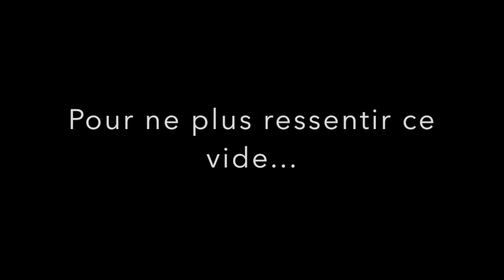Beltane Angel- Ce vide... (Lyric vidéo-2018)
Dans l'objectif de créer + de liens avec vous, je vous propose de me rejoindre sur ce groupe privé que je viens de créer.
👉Dans ce groupe, nous serons entre nous et je vous donnerai des exclusivités de manière confidentielle en avant première, je vous partagerai mes aventures et mes avancées régulièrement, et je solliciterai vos avis également.
😊 Comme vous le savez je suis un artiste auto produit, et il est maintenant important pour moi de créer une communauté forte autour de moi pour me soutenir et partager mes projets artistiques!
🥰 Alors rejoignez moi (et en échange de votre mail je vous enverrai gratuitement mon album live acoustique ainsi que la vidéo du concert intégral)!